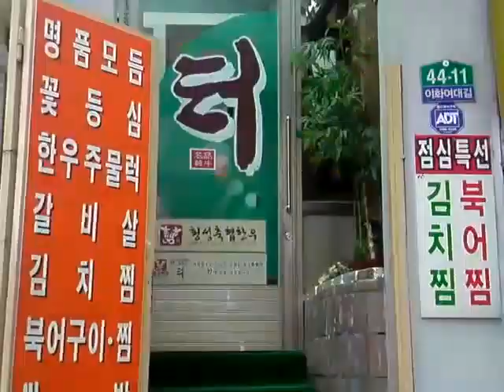韓国ソウルの賑やかな学生街・梨大と新村 2010.04.22 for Twitter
今は日本の方が安い。円安もあり、一人当りGDPで日韓、日台が逆転😵したと聞く。
‹2010年のTwitterより›今回の収穫は学生街の梨大と新村、この隣り合った街はどちらも若者で溢れ、何より飲食店が超安くてしかも美味い、映像に出て来る牛肉のブツ切り焼は600gで110円、二人でビール2本頼んでタッタの2千円也。